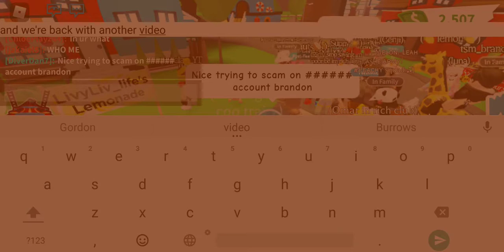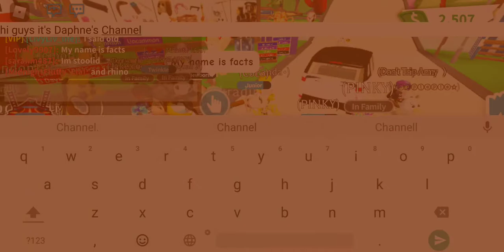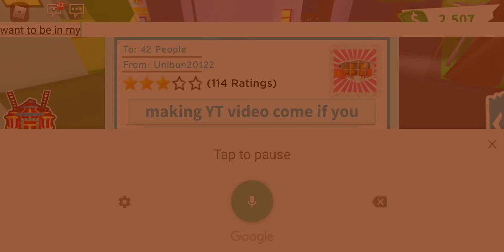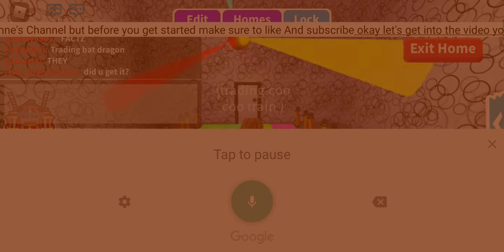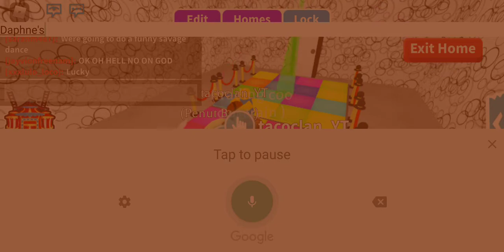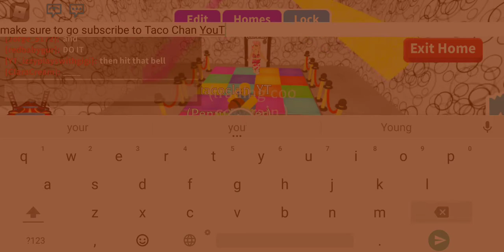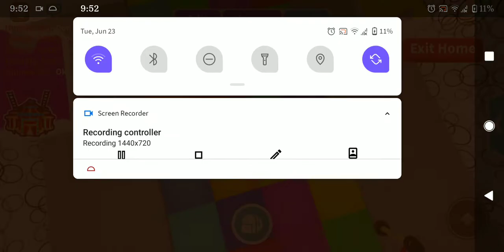Playing Roblox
Playing Roblox on adopt me so make sure you were on Roblox at 1 and join me again for a chance to be on YouTube